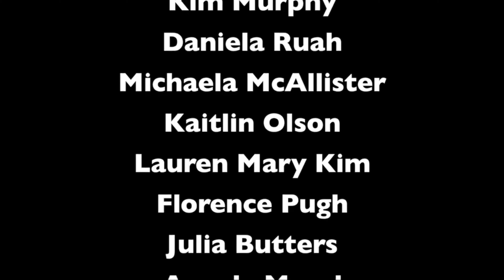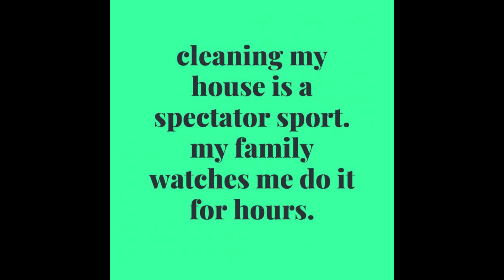Best Boss B*tch Fight Challenge | COVID-19 | Coronavirus Quarantine | Random Thoughts | # Protest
Boss B*tch Fight Challenge

Boss Bitch Fight Challenge
RandomThoughtsRT
Random Thoughts RT
trolls , sonic , marvel , avengers , netflix , slime , trump , fortnite , the wrong missy
George Floyd
Protest

jaiden animations